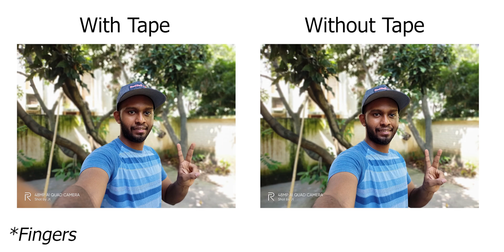Realme 6i Fake Camera Sensor ft. Redmi 9 Prime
Hi, gamers in this video we will talk about the fake depth sensor in Realme 6i or for that matter many budget smartphones which do this, in this video i have compared potrait photo samples of realme 6i with redmi 9 prime and showed you the results.

Video Gear I use :

➡Camera : canon 200D
➡My DSLR lenses 18-55
➡DSLR nd filter
➡My Dslr Memory Cards
➡My Tripod ( video ) Digitek 590 vd Pro
➡Ring Light
➡Ring Light Stand
➡My Mic setup : Rode video mic Go
Emergency Mic : boya bymm1
➡My laptop : HP omen 2015 (i7 7th gen, 1tb hdd, 128gb ssd, 32 gb ram, 4gb gtx 1050ti dedicated graphics )
➡My Mouse : Logitech B170 wireless mouse
➡My Primary Phone : Iphone SE 2020 128GB
➡My Editing Headphones : Corsair HS50
➡My PowerBank

Thanks a lot for visiting the channel gamers, do check out other videos too!

Jt Jones